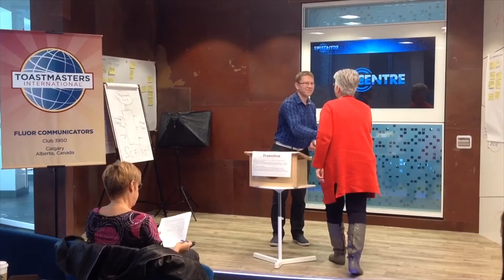Toastmasters Table Topics - Susan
The meeting's theme was "Favourite Season"